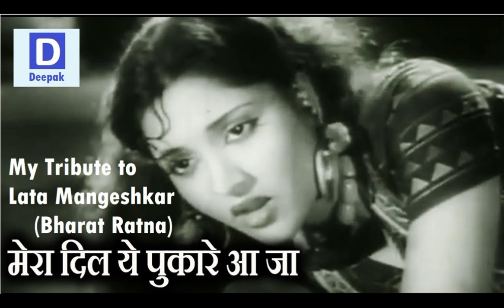My singing tribute to two of the most prominent vocalists😌👏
I have only one each of the male & female singers as my favourites. This is my tribute to both of them.

Do, please, watch this clip and give me your feedback on my performance.